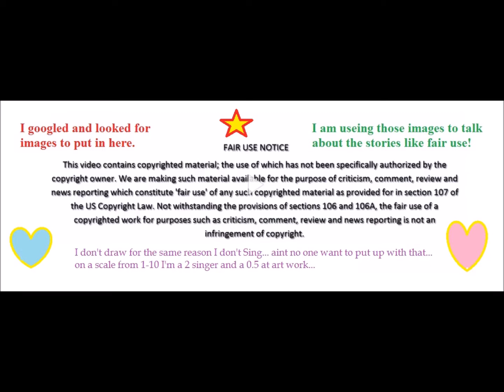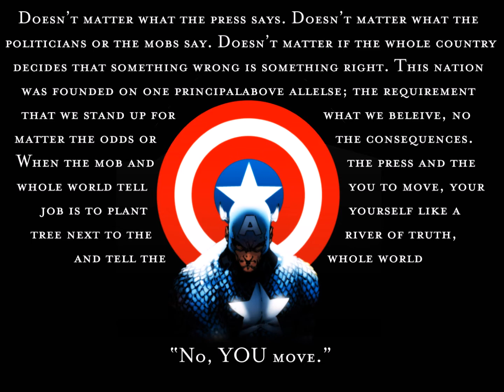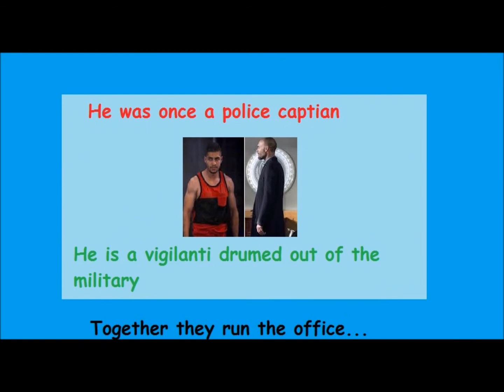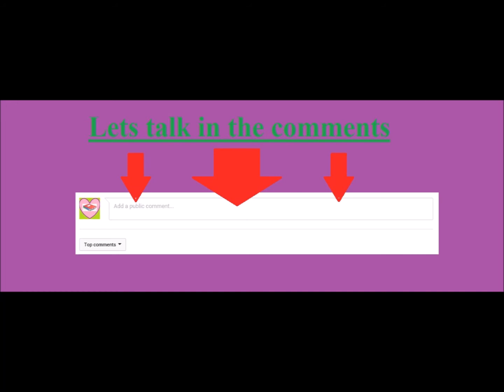Review: Arrow 5:19 4/25/2017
Welcome back to the Heart of the Stories we tell, Arrow is still full of hypocrites and no white hats but lots of gray ones…